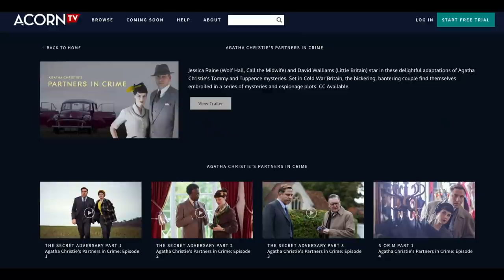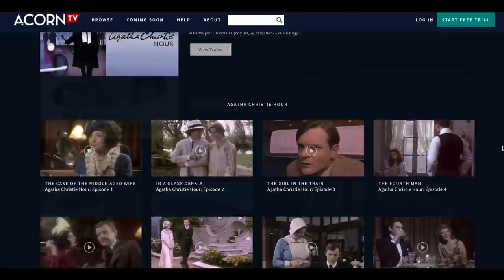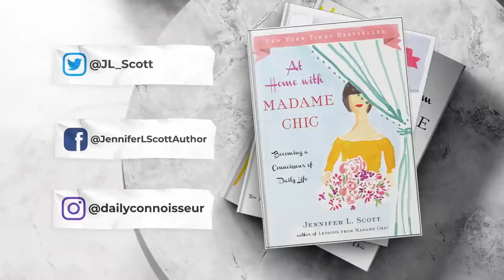Fall Homemaking | Decorate, Cook, and Clean with Me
Rungolee Louise Blouse DailyC for free silk face mask
Green Velvet hair clip
Half- apron beige
Half- apron chambray Half apron
Satin bow tie scrunchie

China Cabinet Stands 1
China Cabinet Stands 2
Le Creuset grill pan
White electric kettle

Autumn Slumber is an original poem by Jennifer L. Scott.

⚜️ Time Stamps
0:00 Autumn Slumber poem
0:51 Spode Woodland china cabinet
2:28 Acorn TV sponsor
3:43 Carl Larsson window
4:30 Fall tablecloth
6:00 Birds and mums
7:00 Pumpkin custard
8:12 Steak with parsley caper butter
9:04 Pumpkin custard reveal & conclusion

Chic Financial Principles for Debt-Free Living